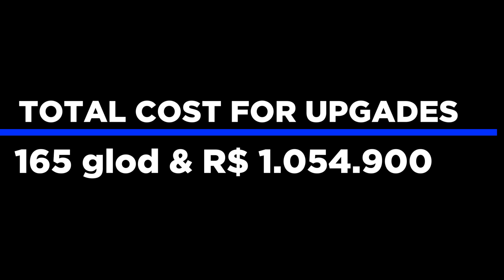Real Racing 3 Lightning Unleashed - Rimac Nevera Event Complete hard event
and i also have a xbox one and play it